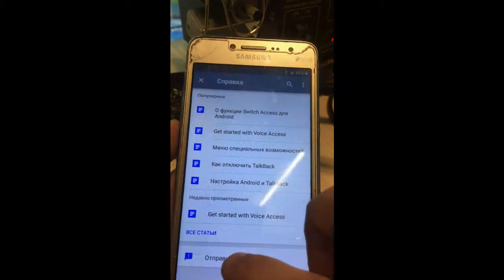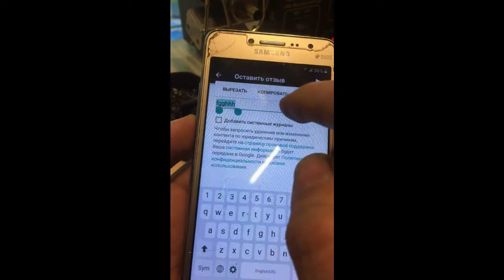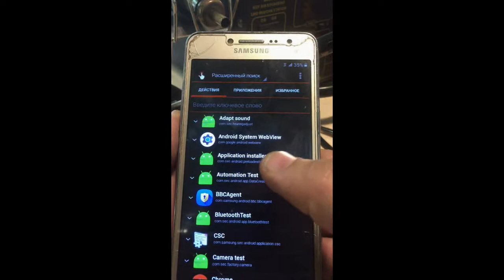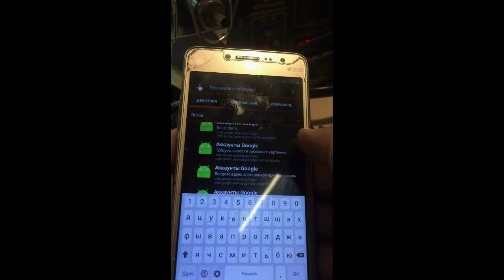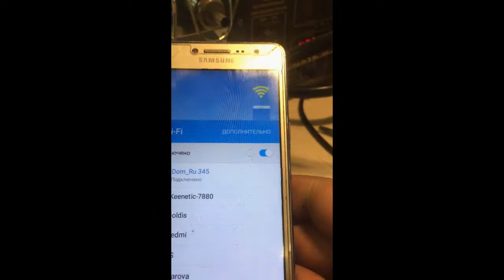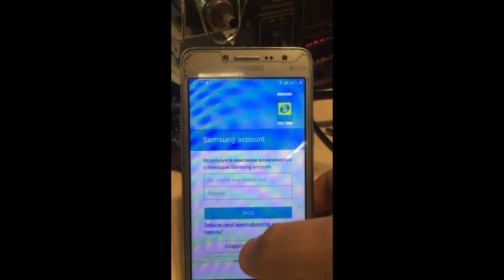Разблокировка Google Аккаунта Самсунг J2 Prime | Bypass Samsung Galaxy J2 Prime SM G532FT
На устройстве восстановлены настройки по умолчанию. Чтобы продолжить войдите в аккаунт Google
Вам необходимо скачать!